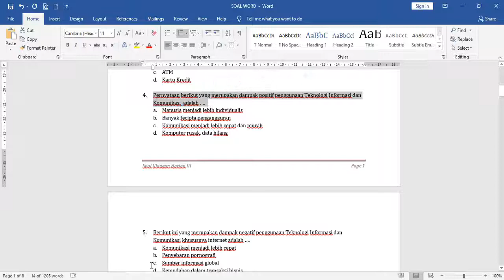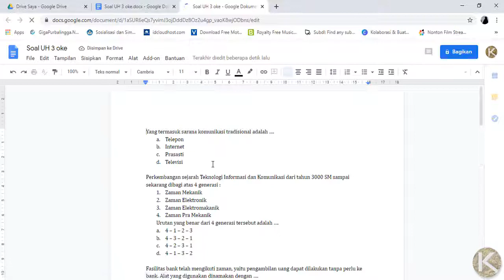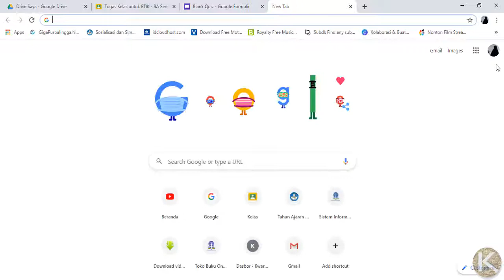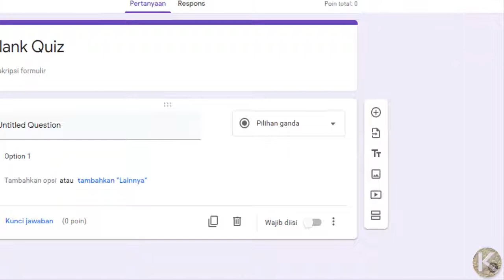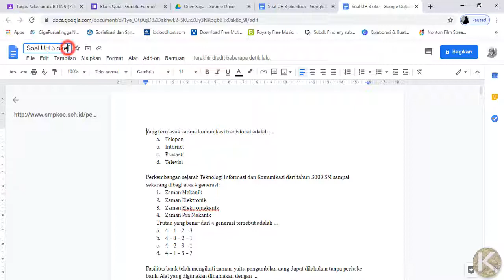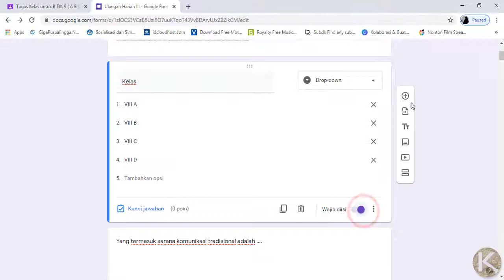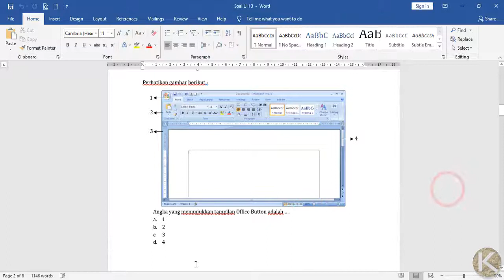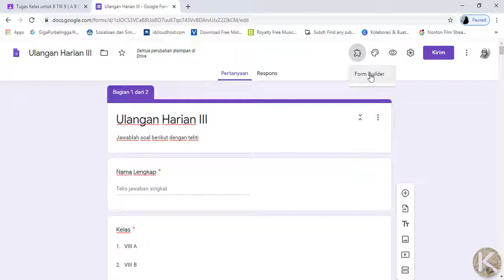Google Classroom || Memindahkan Soal di Microsoft Word ke Google Classroom dengan Cepat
Video ini menjelaskan bagaimana caranya memindahkan soal pilihan ganda yang telah dibuat sebelumnya di Microsoft Word ke Google Classroom dengan cepat tanpa harus copy paste.

Semoga bermanfaat